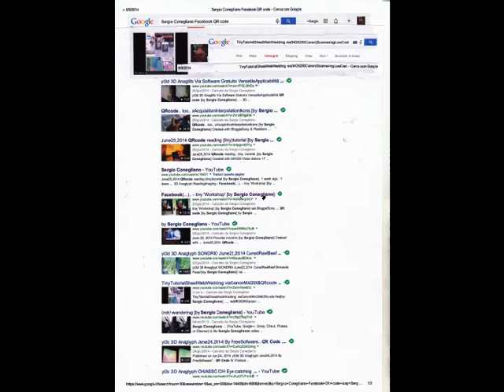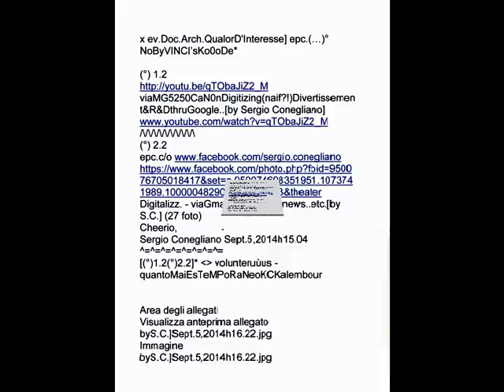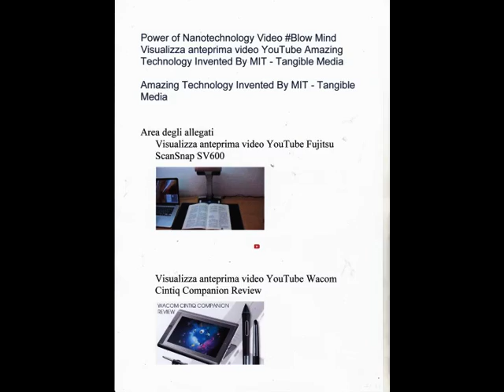No Only paraQRcode sed all MAGIX transition examplesVideoediting [by Cergio Conegliano]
No Only paraQRcode sed all MAGIX video deluxe 17 Premium  transition examplesVideoediting  [by Sergio Conegliano]